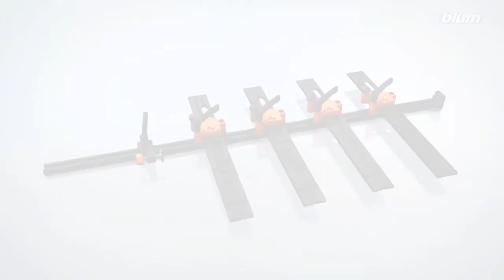Gabarit perçage Blum | Coulisses, réservoirs de force, embases et supports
Cette vidéo vous présente l'utilisation du gabarit-barre universel Blum offrant un pré-perçage précis des positions de montage pour coulisses corps de meuble, réservoirs de force, embases et supports.
Le gabarit peut être utilisé sur le corps de meuble assemblé ou non assemblé et s'adapte aux situations de montage encastré et en applique.

Chapitres :
0:00 Présentation
0:22 Pré-perçage des positions de montage des coulisses corps de meuble
0:53 Pré-perçage des positions des réservoirs de force AVENTOS
1:30 Pré-perçage des positions de montage des embases pour charnières

Pour tout savoir sur les gabarits et aides de montage Blum

Depuis près de 70 ans, Blum imagine et développe avec passion des solutions innovantes d'ouverture et fermeture de meubles afin de transformer le confort de mouvement dans toute la maison.